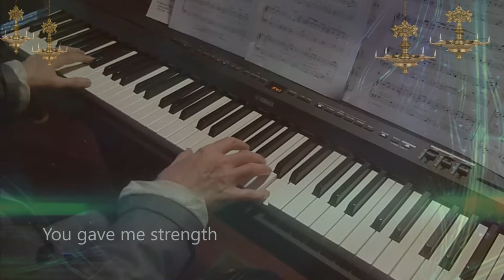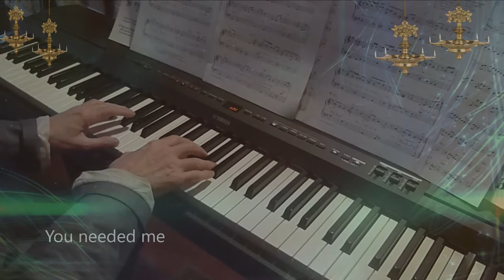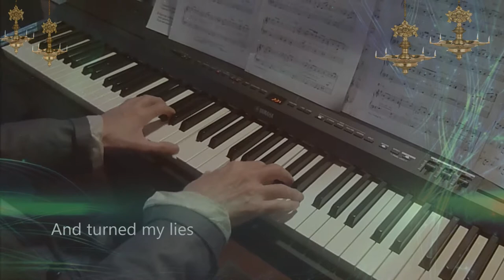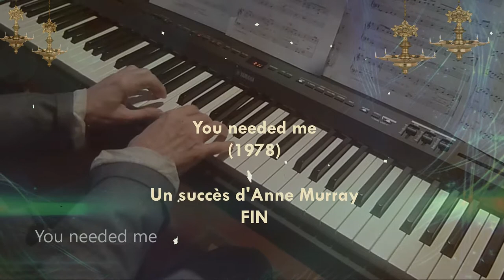You needed me (Anne Murray).🎧 Piano et arrangements: André Caron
Ma version au piano d'un grand succès d'Anne Murray.